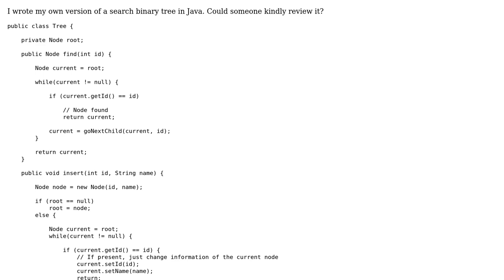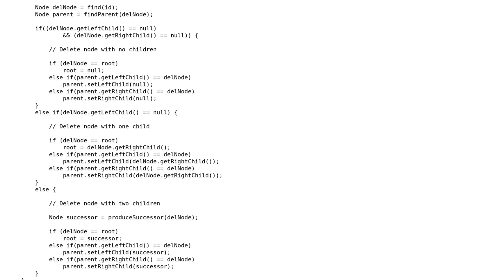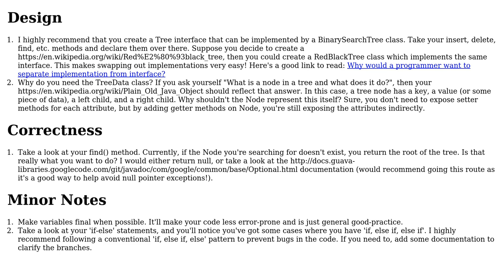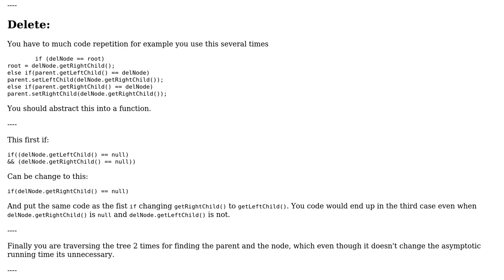Code Review: My own version of a search binary tree (2 Solutions!!)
Code Review: My own version of a search binary tree

With thanks & praise to God, and with thanks to the many people who have made this project possible! | Content (except music & images) licensed under CC BY-SA | Music | Images & others | With thanks to user user1883212 user Mathieu Guindon user MAG user avojak and the Stack Exchange Network Trademarks are property of their respective owners. You are responsible for your own actions.